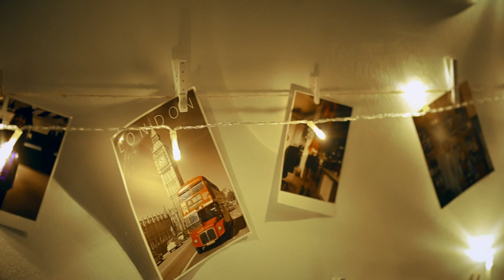Anı Duvarı Nasıl Yapılır? Dekorasyon Fikirleri | Koçtaş ile Kendin Yap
Evinizde boş bir duvar varsa bu alanı sevdiklerinizle geçirdiğiniz en güzel anlardan oluşan bir köşeye çevirmeye ne dersiniz? Oldukça basit ve zahmetsiz anı duvarı yapımı ile siz de hayatınızda en değer verdiğiniz insanlara evinizin en değerli köşesinde yer verin. Nasıl mı? Cevabı videomuzda 😇

Anı duvarı yapımı için ihtiyacınız olan malzemeler:

İp
Kalem
Pilli led ışıklar
Fotoğraflar

“Anı duvarı yapımı” videomuz gibi hayatınızı kolaylaştıracak ve evinizi güzelleştirecek çok daha fazla çözüm ve hobi fikirleri için diğer videolarımıza bekliyoruz.

Evini çok sevenlerin ilk aklına gelen yer olan Koçtaş'ın YouTube kanalına hoş geldiniz. 1955 yılından itibaren büyük inşaat projelerine yapı malzemeleri toptancı olarak hizmet veren Koçtaş, 1996 yılında İzmir Bornova'da açmış olduğu mağazası ile perakende serüvenine başlamış, o günden bu yana Türkiye'nin pek çok noktasında yerli ve ithal çok sayıda markayı müşterilerine uygun fiyat ve ödeme avantajları ile sunmak için çalışmaktadır.